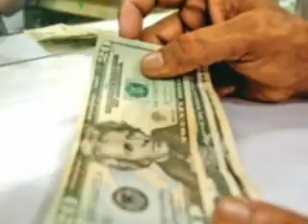felix gonzalez dolares y marina fonatur.divx